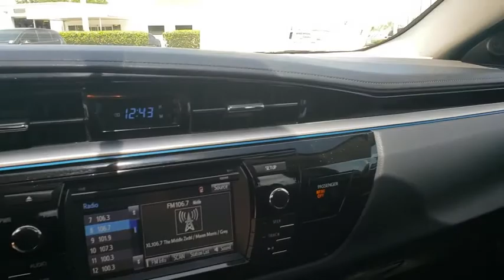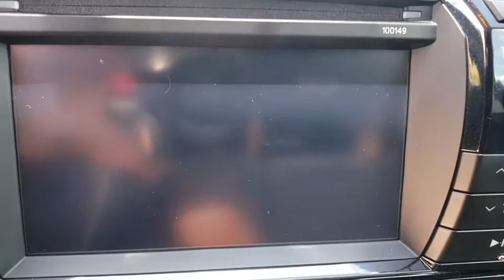2015 Toyota Corolla Orlando, Sanford, Kissimme, Clermont, Winter Park, FL 3632A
Black Sand Mica U 2015 Toyota Corolla available in Orlando, Florida at Dave Maus VW South. Servicing the Sanford, Kissimme, Clermont, Winter Park, FL area.

5474 S Orange Blossom Trl

ABS brakes, Electronic Stability Control, Heated door mirrors, Illuminated entry, Low tire pressure warning, Remote keyless entry, Traction control. CARFAX One-Owner. Clean CARFAX.brbr2015 Toyota Corolla Black S FWD 4-Speed Automatic 1.8L I4 DOHCbrbrFamily appeal with a sporty feel ! Recent Arrival! Odometer is 27069 miles below market average!brbrAwards:br  * 2015 KBB.com 5-Year Cost to Own Awards   * 2015 KBB.com 10 Best UberX Candidates   * 2015 KBB.com 10 Most Affordable Cars   * 2015 KBB.com 10 Tech-Savviest Cars Under $20,000brDavid Maus VW South proudly serving the following communities: Orlando, Kissimmee, Clermont, Melbourne, The Villages, Windermere, Davenport, St Cloud, Longwood, Sanford, Lake Mary, Lakeland, Oviedo, Cocoa, Titusville, Daytona Beach.brbrReviews:brbr  * Copious rear legroom; impressive fuel economy; user-friendly controls; generous standard equipment; pleasant ride. Source: Edmundsbr  * The Toyota Corolla is a fresh take on the design of a long-time icon. It has been given major stylistic changes inside and out resulting in a car that is edgy, fun, and economical all at once. The new front grille and dramatic headlights show off its attitude, complemented smooth aerodynamic lines all the way back to the stylish new taillights in the rear. With 4 models there is a Corolla for almost every taste. Toyota has given shoppers 2 peppy 1.8L, 4-Cylinder engine alternatives. The version for the L, LE, and S models has Dual Variable Valve Timing with intelligence and 132hp. The engine in the LE Eco has Valvematic technology and 140hp. Depending on the model and trim you select you can get a 6-Speed manual, a 4-speed automatic Transmission with intelligence, or a Continuously Variable Transmission with intelligence and Shift Mode. Fuel efficiencies vary by trim, but the best is the LE Eco CVT with an EPA estimated 30 MPG city and 42 MPG hwy. Passengers up front will be comfortable in adjustable, Whiplash-Injury-Lessening seats. Plus, you will be soothed with Air Conditioning or Automatic climate control, depending on trim level. The base L trim comes nicely equipped with essentials like power windows, locks and outside mirrors, and a steering wheel with audio and Bluetooth hands-free phone controls. In addition, you get Tech Audio with AM FM CD, Auxiliary Jack, USB port, iPod interface, and hands-free calling and music streaming utilizing Bluetooth. The top-level S trims offer enticing features like Paddle Shifters for precision driving, Sport Drive mode, 17-inch alloy wheels, Push Button Start, a Multi-information display, and the amazing Entune Premium Audio System with Navigation and App Suite. Source: The Manufacturer Summary